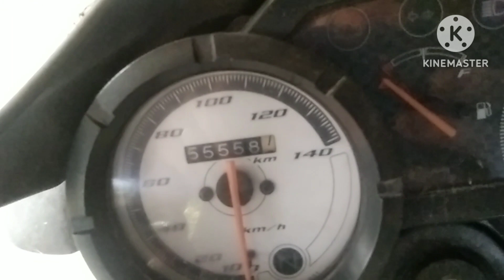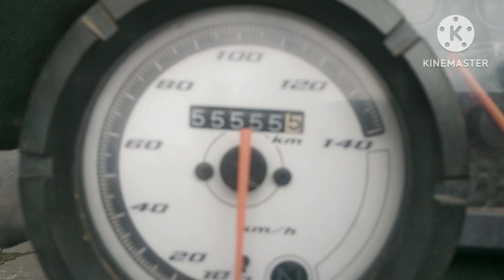55,555.5 Km.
gioten
55,555.5km